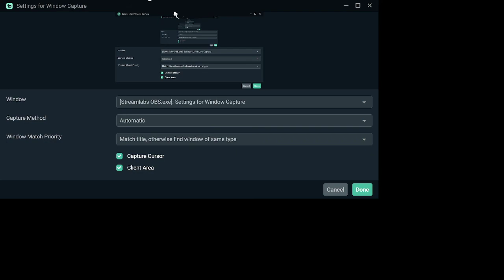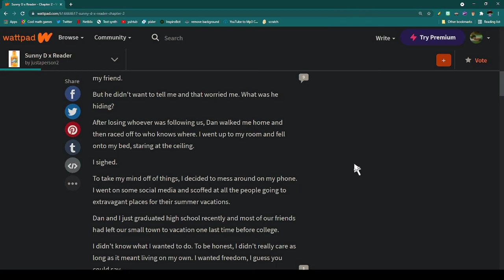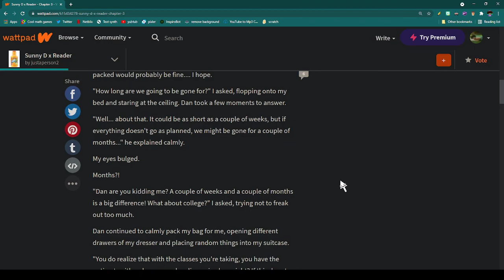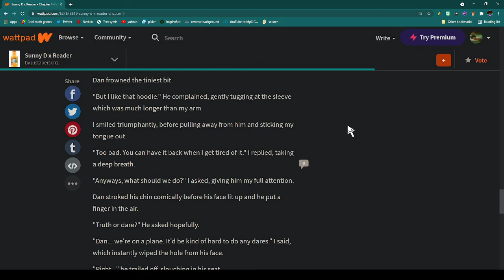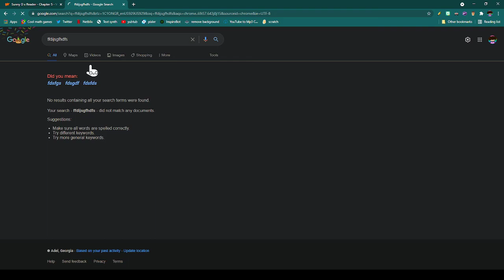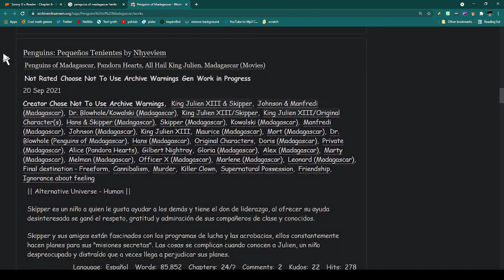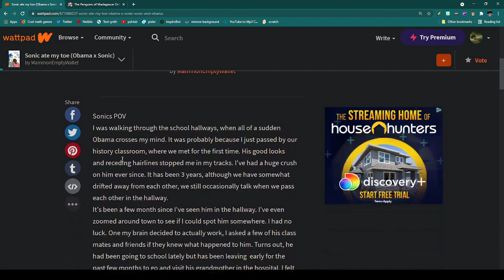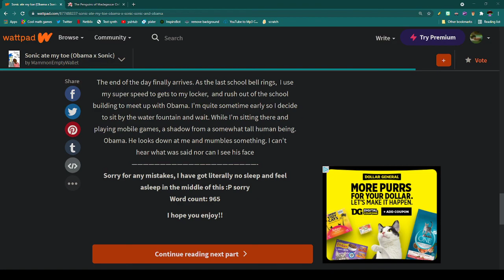Reading bad fanfic with my friend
i read some fics with my friend and streamed it on twitch!
and were gonna stream another part of this there tomorrow so check it out!